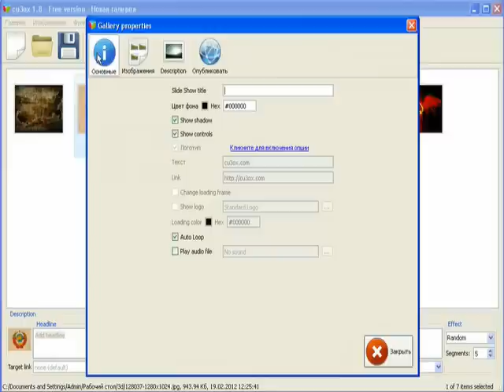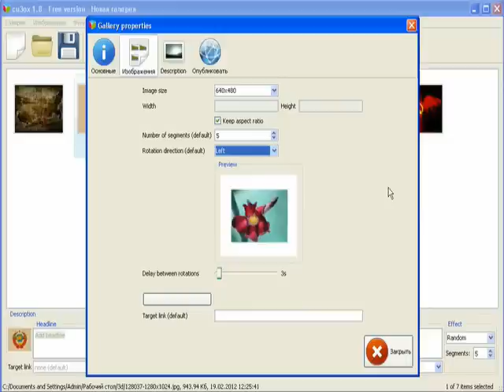Как создать слайд-шоу 3D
Создание слайд - шоу 3D при помощи программа CU3OX